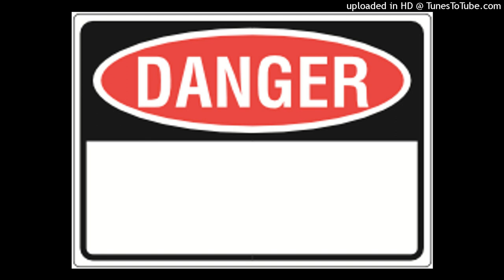2023 hates me Left for dead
My other payment usually comes on the 10 but it falls on a Sunday this month and I have only lived on chips and now on my very last bag if I got cut off because of the letter of death I won't be able to get to see podfest 10 year anniversary or do nothing for my 50 th birthday unless I go to pleasure Pier here in Galveston?
Please help me with food I can't get out in dangerous heat waves I can die !